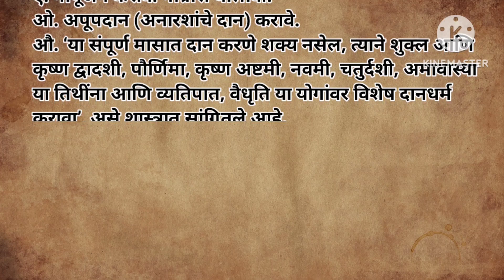अधिकमासात व्रते करण्यामागील पुण्य shreeswamismarth speritual speech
श्री स्वामी समर्थ